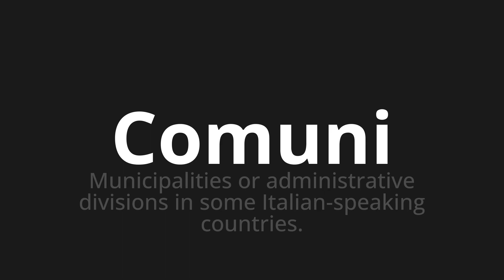How to pronounce Comuni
Master the Pronunciation of 'Comuni Which means municipalities' - which means : Municipalities or Administrative Divisions in Some Italian-Speaking Countries. 📝 with @PizzaPronunciation 🎓🗣️ - [Your Guide to Italian]

Learn to pronounce 'Comuni' perfectly in Italian with our easy and engaging tutorial by @PizzaPronunciation! 📖📽️ In this comprehensive video, we provide you with native speaker examples 🗣️👂 and phonetic breakdowns 🎵 to ensure you get the pronunciation just right.

How to say Common in Italian